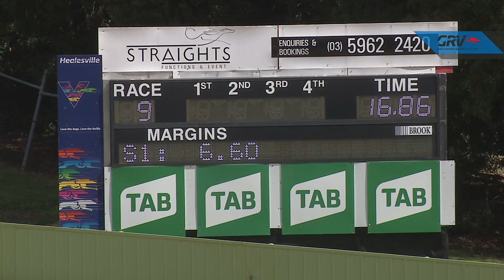HVL SUN 14 MAR 21 R9